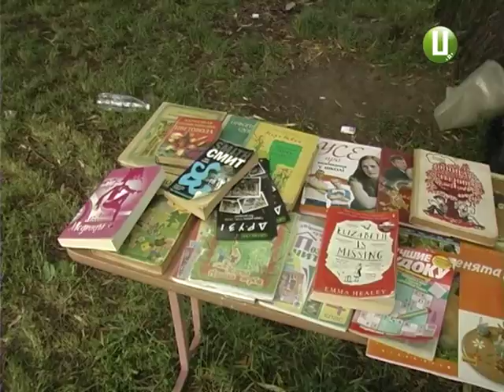П’ятий ювілей GreenFest може стати останнім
Шалений драйв та неймовірна атмосфера. Хмельничани та гості обласного центру шалено зустріли день молоді на березі Південного Бугу. Вихідними на міському пляжі відгримів 5-й ювілейний Грін-Фест. Це дійство щороку проводять активісти Хмельницького молодіжного клубу розвитку, аби привернути увагу до проблеми забудови зеленої зони поблизу міського пляжу та створення на її території Молодіжного парку. Побувала на фестивалі і наша знімальна група. Тож про найяскравіші події цього дійства - далі у сюжеті